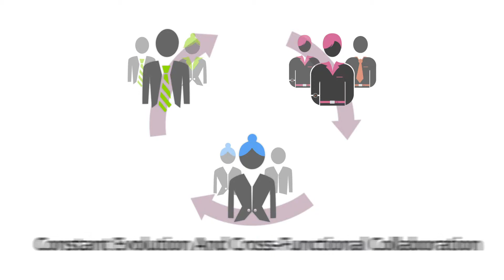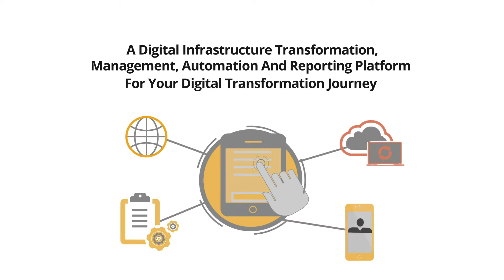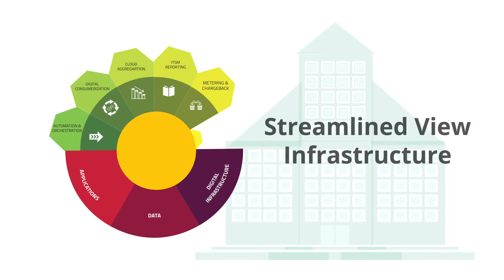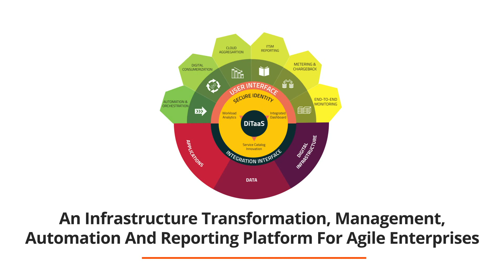DiTaaS - Happiest Minds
Digital transformation is driving the business world, thanks to SMAC technologies. Are enterprises ready to grab the opportunities of these disruptive technologies? Global CXO’s are realizing it will not be possible to satisfy tomorrow’s competitive demands by leveraging yesterday’s infrastructure. Striking the right balance between legacy infrastructure and new technology platforms, with the reality of limited resources is a daunting challenge for enterprises of all sizes. New concepts like Digital Infrastructure, Software Defined Data Center (SDDC), Software Defined Storage (SDS) and Software Defined Everything (SDE) are driving enterprises’ transition from traditional IT environment, emphasizing on efficiency, reliability and accuracy on one side, towards non-sequential environment emphasizing on experimentation, agility and speed. However, the transformation journey through these two diverse environments without any hiccups is quite challenging.